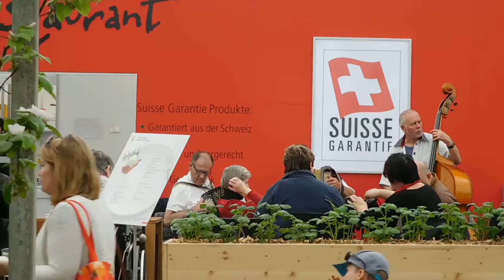スイス発 ベルンのBEA（見本市）で伝統音楽【スイス情報.com】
ベルンで開催されている見本市（BEA）の展示テント内のレストランで伝統音楽のライブ演奏がありました！

このようなスイス国内のイベントに同行する現地サポートを提供しています。